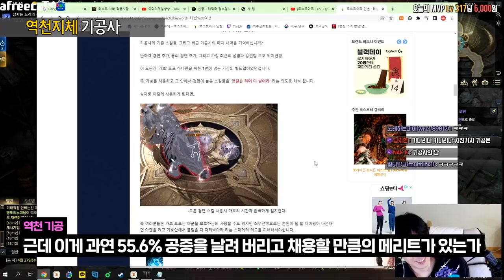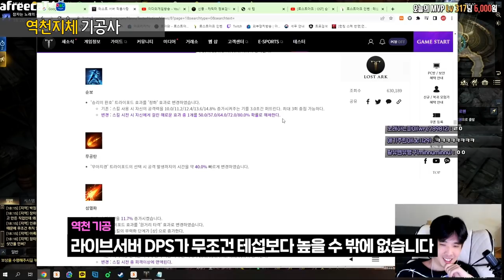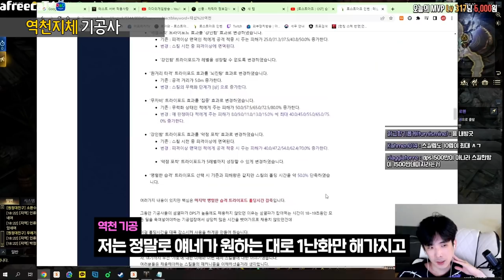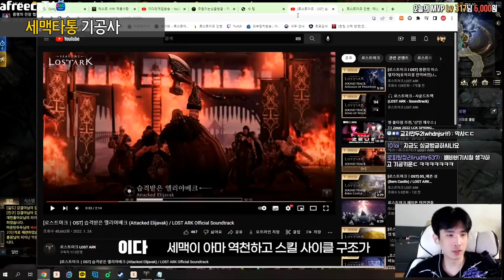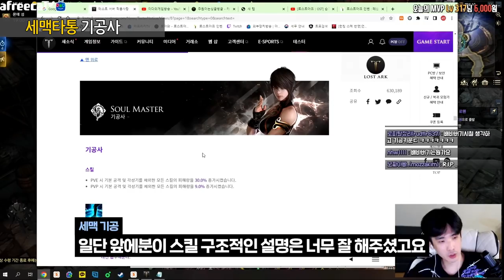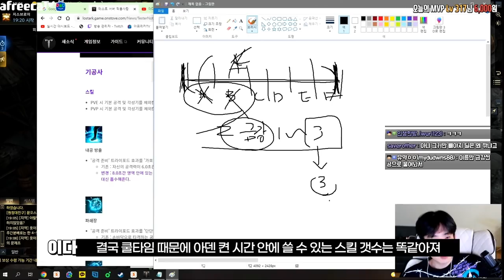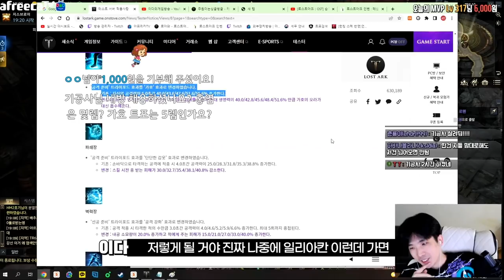[누밸뽑] 자고 일어났더니 서포터가 되어있었던 건에 대하여 - 밸패 시청자 초대석 기공사편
생방송 도중 1560이상의 검증된 기공사 시청자분들을 대상으로 진행된 인터뷰입니다.
존중하는 마음으로 댓글 달아 주시길 부탁드립니다.